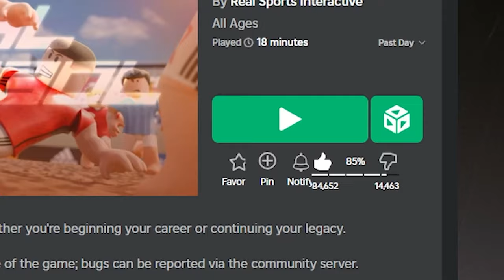KID RAGES IN RF24.. (Roblox)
In this video, I get absolutely furious while playing RF24 and while editing this, it was pretty funny hearing my reaction, especially at the end of the video! So that means you NEED to watch till the end of this video.